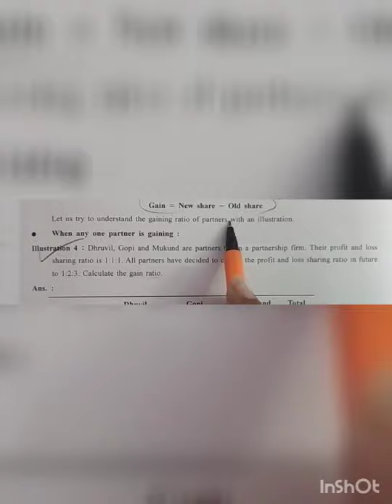12th Sub.- Accounts Ch- 4. illustration no. -4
12th Sub.- Accounts Ch- 4. illustration no. -4